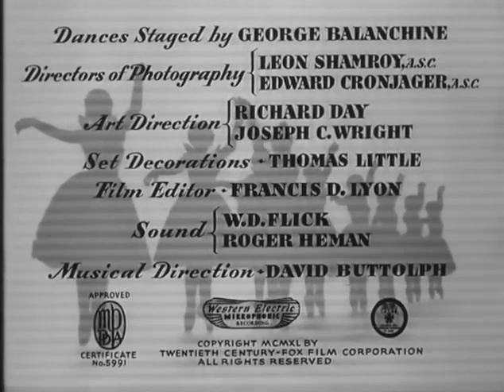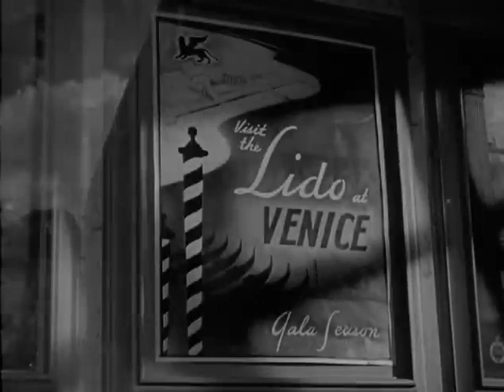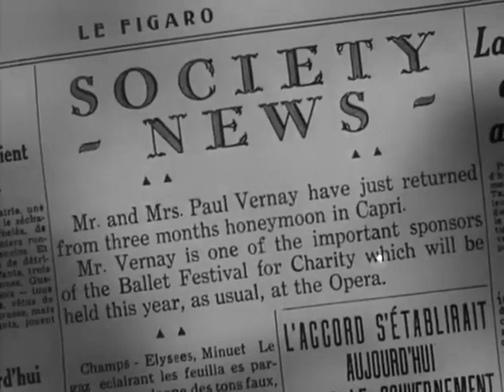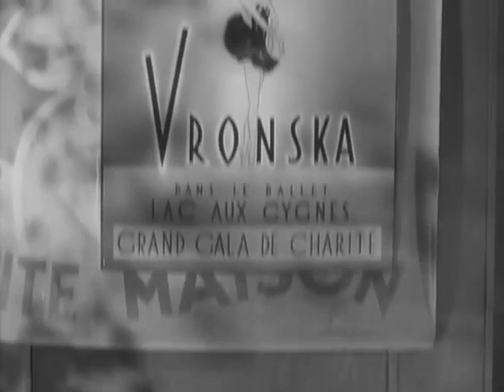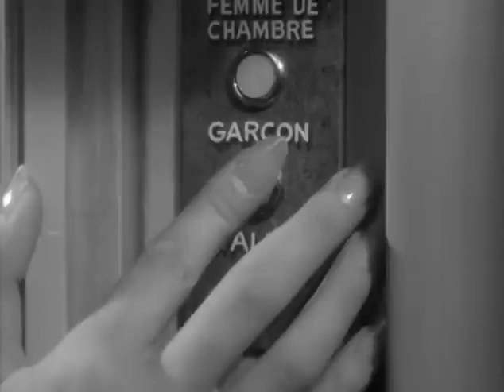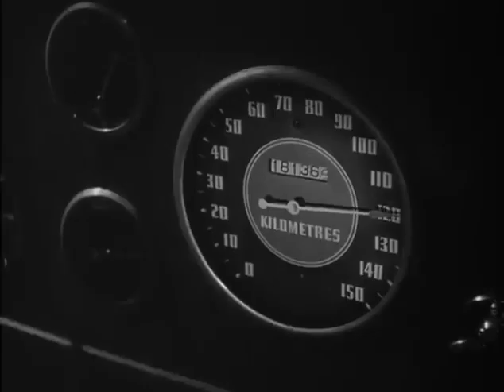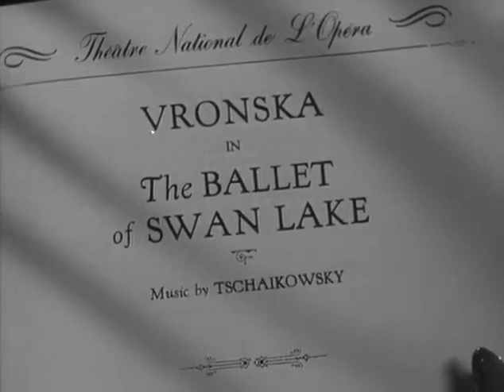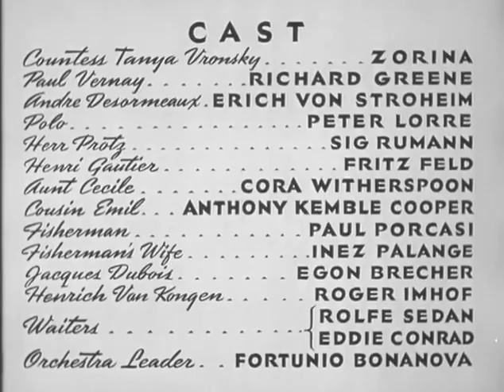movie : I Was an Adventuress 1940 Vera Zorina & Richard Greene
I Was an Adventuress 1940 Vera Zorina & Richard Greene